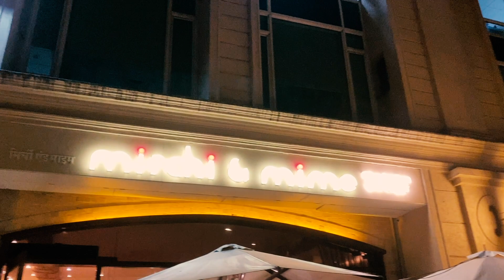THIS IS HOW I PLACED A FOOD ORDER WITHOUT SPEAKING | Vlog#9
OWAIS BOLTE

Support
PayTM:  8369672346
Google Pay( GPay): owaisgaming8@okicici

Myself- Mohammed Owais Lakhani